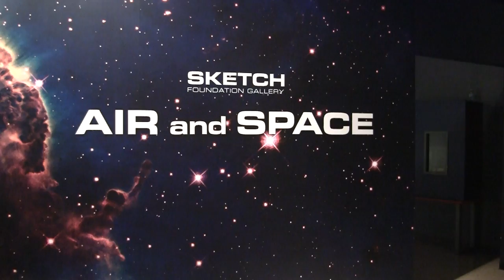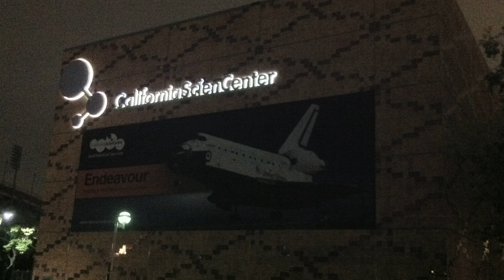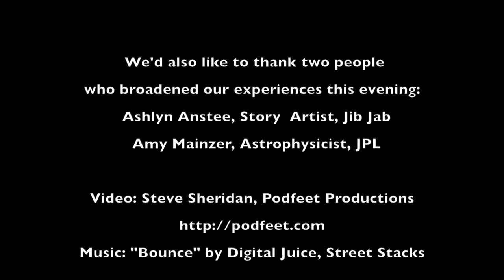Yuri's Night LA 2013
Our long-time friend Ron Burch took Allison and me to Yuri's Night at the California Science Center in LA to celebrate 52 years of manned spaced flight since Yuri Gagarin first orbited the Earth in 1961. It was a hoot. We met a lot of fun and interesting people and shared our common interests in technology, astronomy, space travel, Star Trek, and general geekiness.

The center piece of the event was the space shuttle Endeavour which is currently positioned horizontally in a temporary location.  She will remain horizontal until 2017 when they complete the structure to mount it vertically with an external tank and a pair of solid rocket boosters.